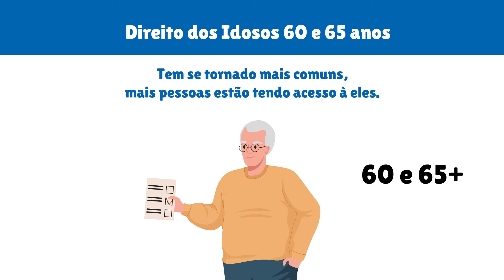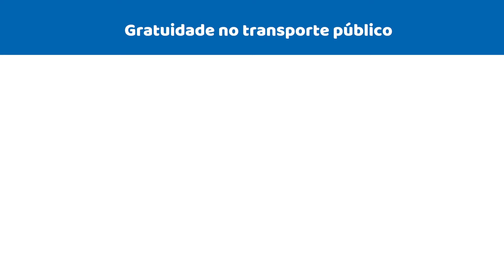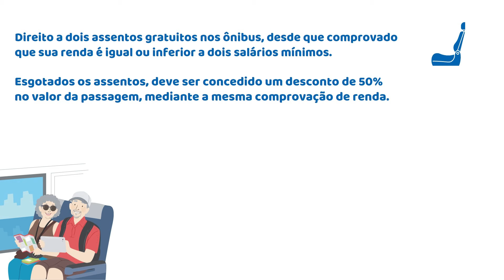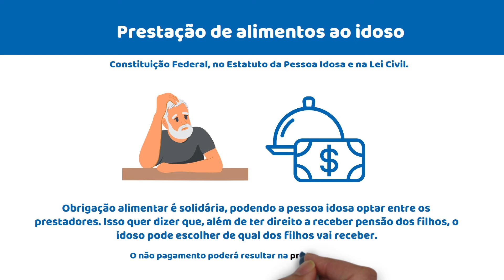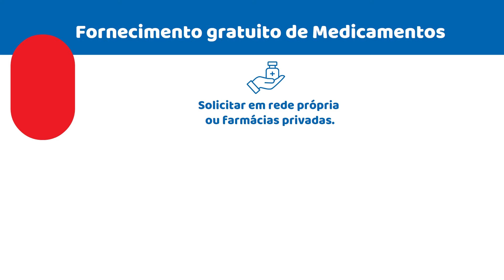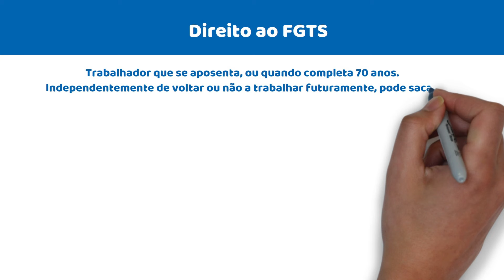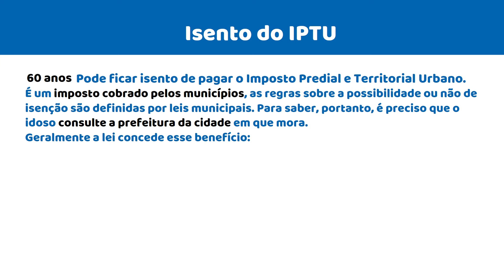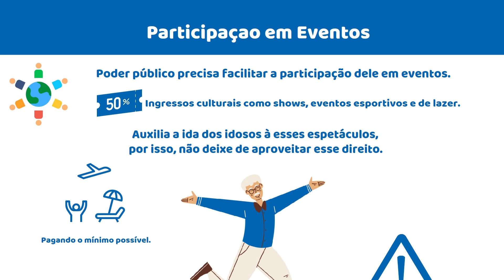IDOSOS DE 60 E 65 ANOS POSSUEM DIREITOS DIFERENTES! JUSTIÇA LIBERA NOVOS DIREITOS PARA ESSAS PESSOAS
Os novos direitos dos idosos foram revelados em 2023. Quais são os direitos dos idosos? Com quantos anos é considerando idoso? Quais são os 11 direitos secretos do idoso? Quais são os 6 principais direitos dos idosos?Quais são os direitos do idoso a partir de 60 anos?
Idoso é aquele que já completou 60 anos, de acordo com a Lei Federal 10.741/2003. Batizada de “Estatuto do Idoso”, ela reiterou alguns direitos já estipulados na constituição e garantiu outros novos para essa população. “Como regra geral, os direitos dos idosos são aplicáveis a todos aqueles com 60 anos ou mais. Porém, existem exceções, como o caso de isenção no transporte público, em que a lei fixa a idade de 65 anos; bem como o Benefício da Prestação continuada (BPC) e a Isenção do Imposto de Renda (IR)”,